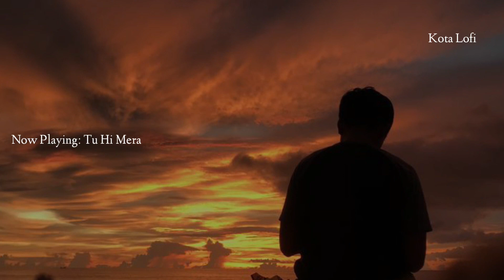Tu Hi Mera (Slowed+Reverb) - Shafqat Amanat Ali | Kota Lofi